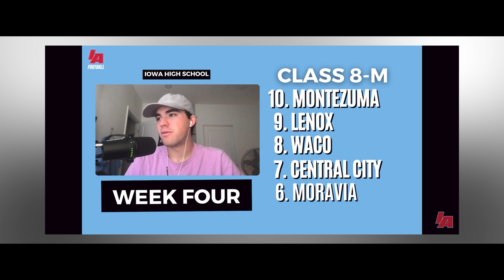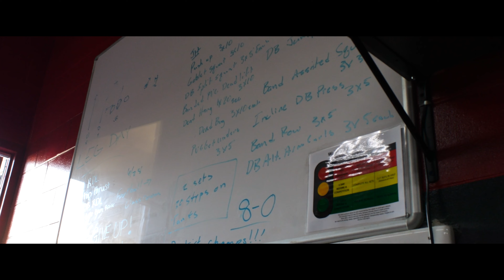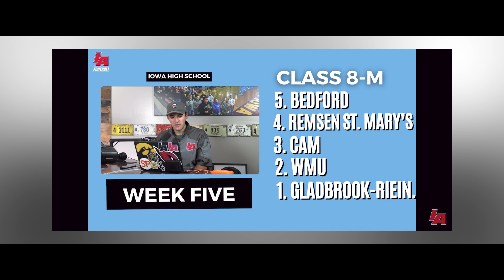TGIF: Chapter Four - "Wolf Hunting"